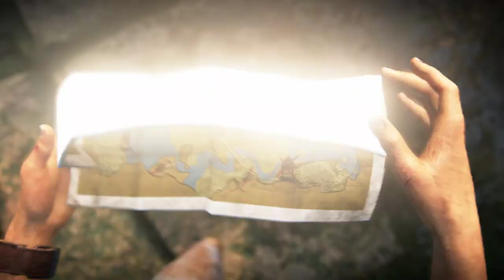UNCHARTED THE LOST LEGACY Hindi Walkthrough Gameplay Part 6 - Asav (PC)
Uncharted The Lost Legacy Walkthrough Gameplay Part 5 includes a Review and Mission 4 of the Uncharted The Lost Legacy Story for PS4. This Uncharted The Lost Legacy Gameplay Walkthrough will include a Review, all Story Missions, all Cutscenes, Chloe, Nadine, Chapters, Encounters, Treasures, New Gameplay and the Ending of the Single Player.